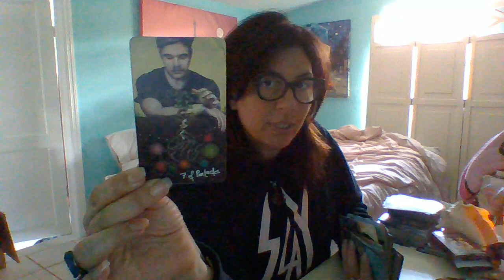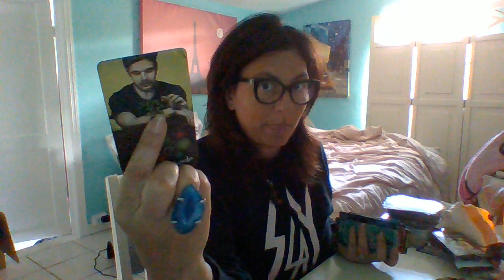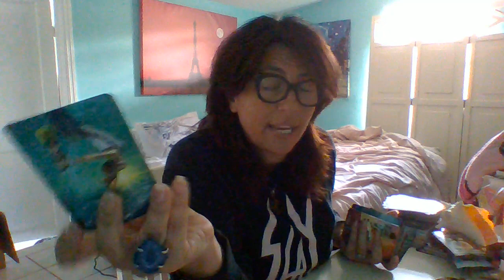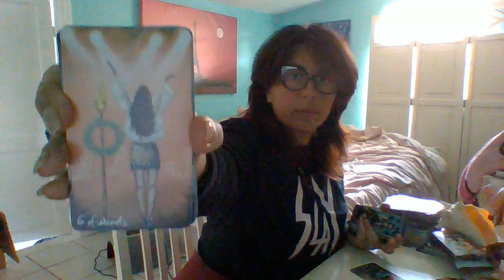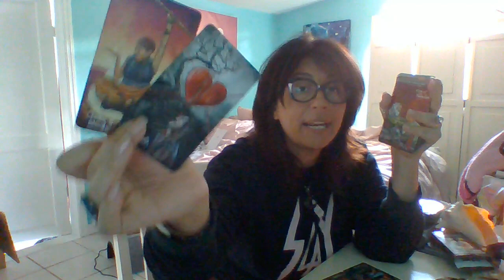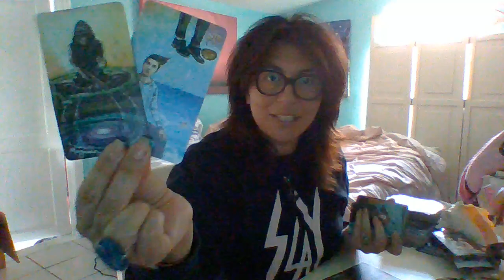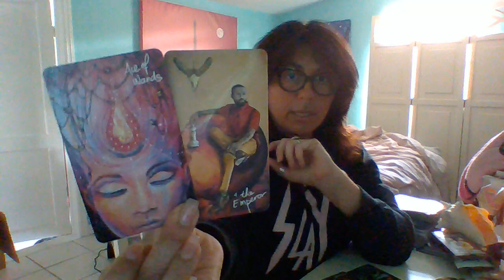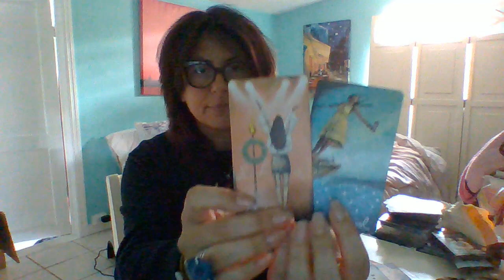You Bossed Up And Changed Your Life. No More Shame In Your Game!!! You's About To Blowup! Kaboom!!!